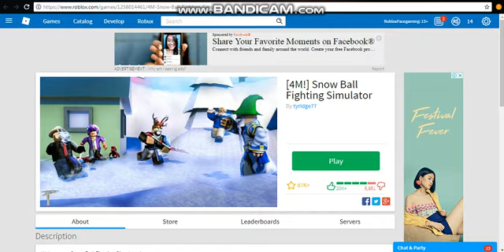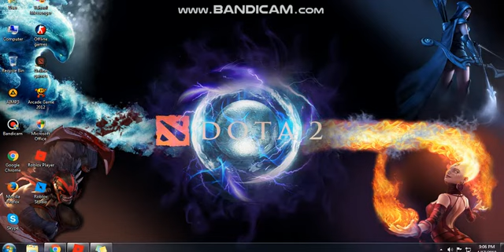Roblox l SnowBall Fighting Code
StarterPack
Matrix